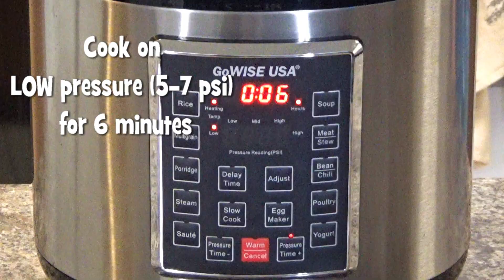Quick and Easy, Creamy and Delicious Homemade Hot Cocoa Video Recipe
With almond milk, heavy cream and condensed milk, this is the BEST, most creamy and delicious hot cocoa you will ever try! Ready in 6 minutes using your Instant Pot or pressure cooker!